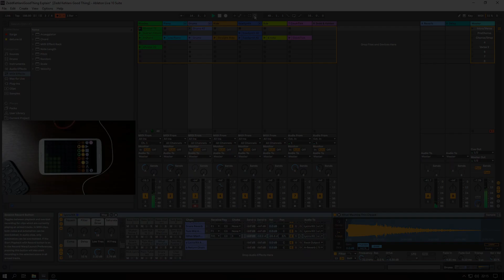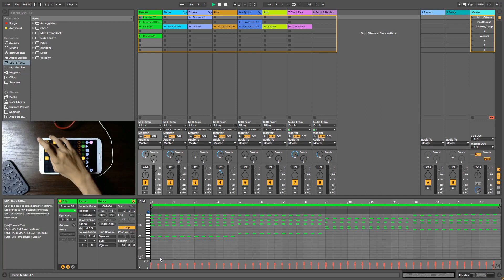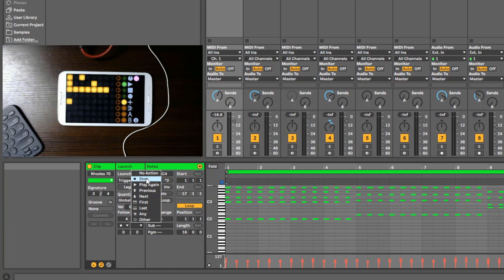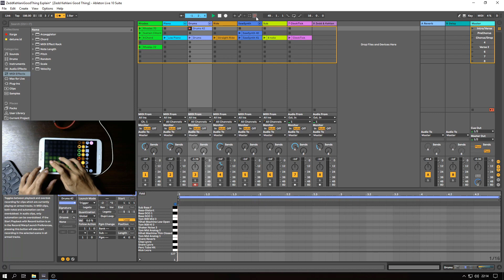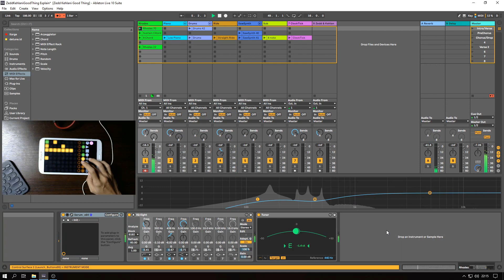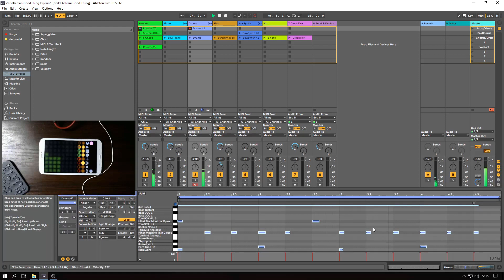Live Looping Tutorial Ableton Live | Tips Live Looping dengan Ableton Live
Kali ini saya akan bahas beberapa tips untuk live looping menggunakan ableton live 10

Ada beberapa hal yang sebaiknya disesuaikan pada saat melakukan live performance dengan ableton live :

00:00 Live Looping Dengan Ableton Live
00:23 Global Quantization
02:32 Launch Mode
04:46 Follow Action
07:56 Record Quantization
09:07 BONUS

Semoga tips yang dibahas pada video kali ini bisa membantu ketika kita berniat menggunakan ableton sebagai backing track, atau digunakaan untuk live sequencer.